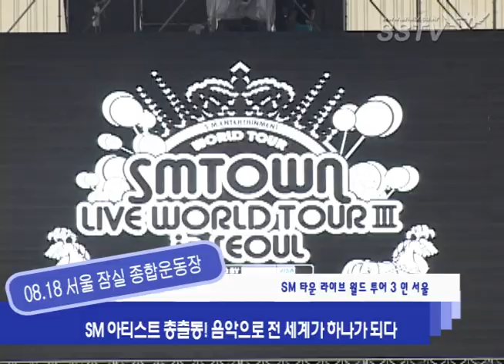[SSTV] SM 콘서트 소녀시대, 보기만 해도 흐뭇한 '그녀들의 매력'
[SSTV l 조성욱 기자] 18일 오후 서울 잠실 종합운동장에서 열린 'SM 타운 라이브 월드 투어 3 인 서울' 콘서트에 SM엔터테인먼트 소속 가수들이 총출동 했다.

이날 '에스엠타운 라이브 월드 투어 3 (SMTOWN LIVE WORLD TOUR III)'를 지켜보기 위해 수많은 국내외팬이 몰려 눈길을 끌었다. 이번 서울 공연은 한국을 비롯해 미국, 프랑스, 영국, 독일, 이탈리아, 스웨덴, 폴란드, 브루나이, 호주, 카자흐스탄, 중국, 일본 등 전 세계 음악 팬들이 한 자리에 모여 글로벌 축제의 장을 열었다.

특히, 이번 공연에는 사전 오프닝 세레모니로 SM의 음악으로 전 세계가 하나가 되는 가상국가(버추얼 네이션) '뮤직 네이션 에스엠타운 (MUSIC NATION SMTOWN)' 선포식을 개최했다. 또 SM 아티스트와 세계 각국에서 모인 팬들이 함께 이색 퍼포먼스도 펼치며 관객들에게 색다른 즐거움을 선사했다.

더불어 강타, 보아(BoA), 동방신기(유노윤호 최강창민), 슈퍼주니어(이특 희철 예성 강인 신동 성민 은혁 동해 시원 려욱 기범 규현), 소녀시대(윤아 수영 효연 유리 태연 제시카 티파니 써니 서현), 샤이니(태민 민호 키 종현), 에프엑스 f(x)(크리스탈 빅토리아 엠버 설리 루나), 엑소케이 (EXO K 디오 카이 수호 찬열 세훈 백현) 엑소엠 (EXO M 크리스 루한 시우민 첸 타오 레이) 등 SM 소속 아티스트들이 총 출동해 화려한 공연을 펼쳤다.

한편 'SM 타운 라이브 월드 투어 3 인 서울'은 지난 5월 20일 미국 캘리포니아 주 혼다 센터에서의 첫 공연을 시작으로, 8월 4~5일 일본 도쿄돔에서 성공리에 공연을 마친 바 있다.

서울을 잇는 'SM 타운 라이브 월드 투어 3 인 자카타(JAKARTA)는 내달 22일 인도네시아 GBK 경기장에서 개최될 예정이다.